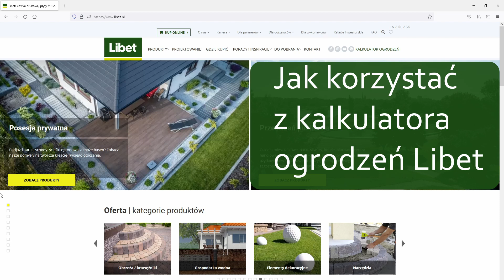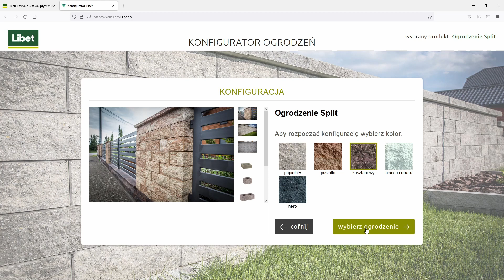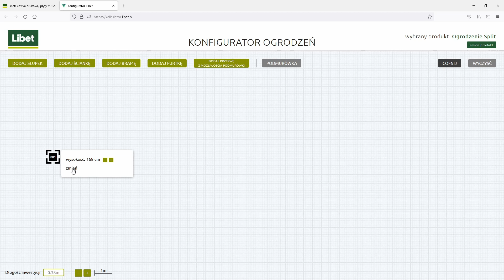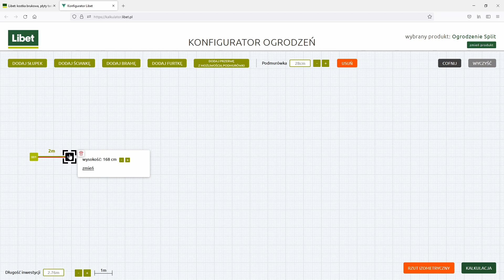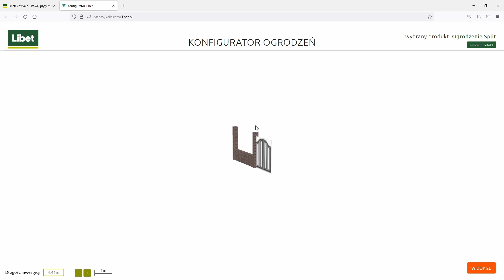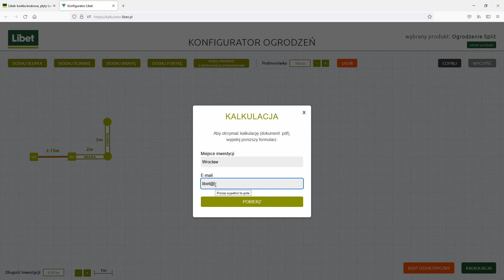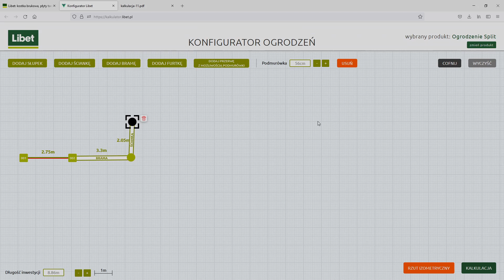Kalkulator Ogrodzeń Libet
Jak skompletować wszystkie niezbędne elementy ogrodzenia z betonu?
Zacznijmy do skorzystania z wygodnego kalkulatora ogrodzeń Libet. Prezentację aplikacji krok po kroku udostępniamy w filmie, a kalkulator na